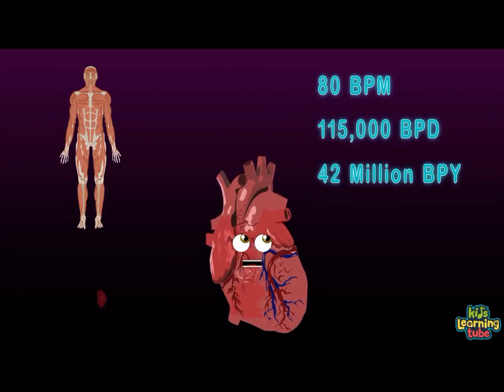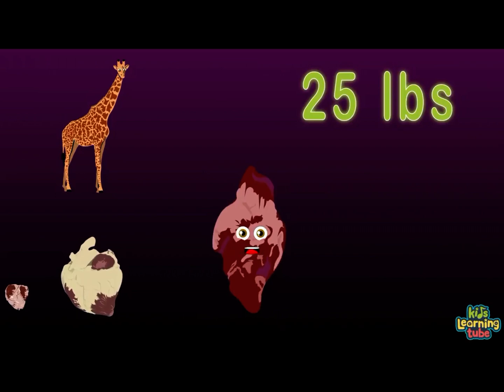KLT - Heart Size Comparison 2x Speed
Why does the blue whale heart even talk about a bumper car?